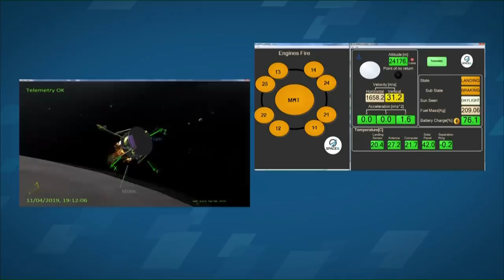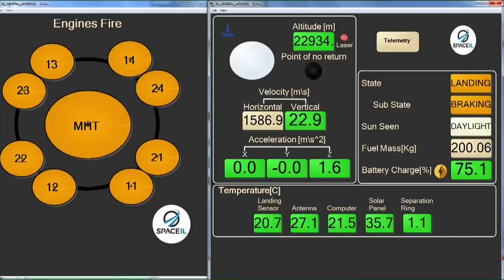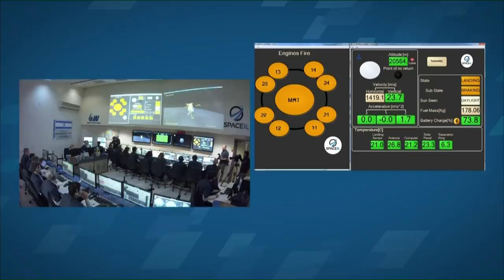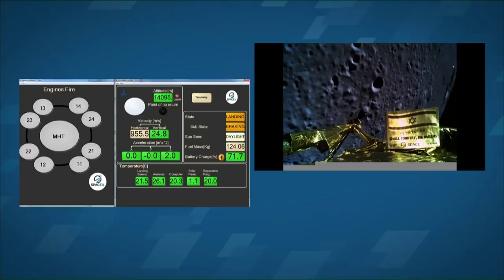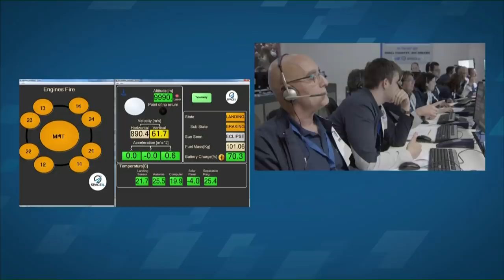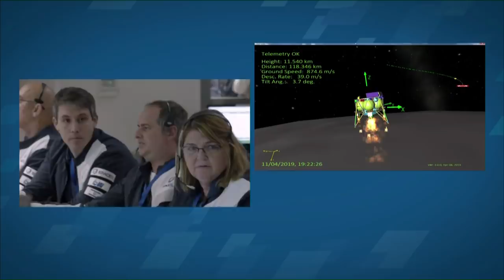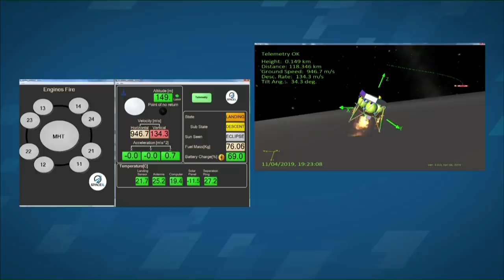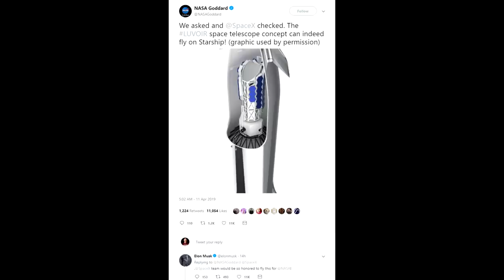How Israel's Lander Crashed Into The Moon, And How Falcon Heavy Flew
Yesterday was a dramatic day with Israel's attempt to land on the moon delivered to us live with the telemetry telling the story in greater detail than I've seen before. Ultimately it failed to land safely, but it was still an amazing achievment on a small budget.
SpaceX also launched the newer, more powerful Falcon Heavy and space fans turned up from all over the world to witness the launch and double booster landing.